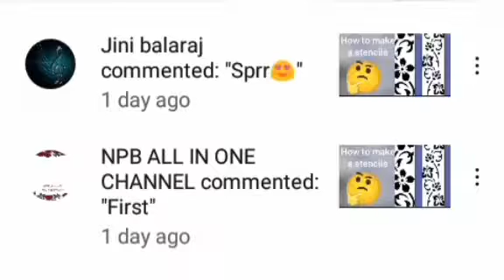How to make a Comb 2 ingredient ❤️ by Fidha